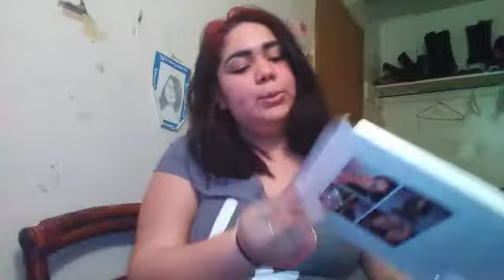Sit down tlk with jasss😊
**Dont own any copyrights to the music**

Also make sure to comment more ideas I should do for my next video besitosss 😙:)